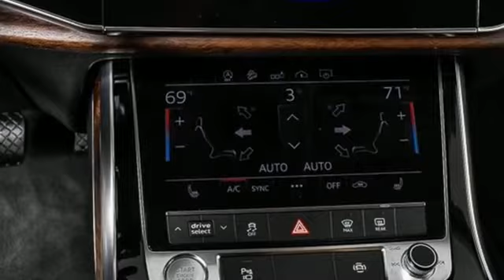Used 2019 Audi Q8 Atlanta, GA V421082B - SOLD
Year: 2019
Make: Audi
Model: Q8
Trim: 3.0T Premium
Engine: 3.0L V6 Turbocharged DOHC 24V LEV3-ULEV125 335hp
Transmission: 8-Speed Automatic with Tiptronic
Color: Black
Interior: Saiga Beige
Mileage: 16465
Stock #: V421082B
VIN: WA1AVBF11KD016683
2019 AUDI Q8 3.0T PREMIUM QUATTRObrbr* CLEAN CARFAX, 1-OWNERbr* 3.0L V6 TFSI ENGINEbr* QUATTRO ALL-WHEEL DRIVE SYSTEMbr* ADAPTIVE DAMPENING SUSPENSIONbr* TOWING PACKAGEbr* 20" 5-SPOKE ALLOY WHEELSbr* CONVENIENCE PACKAGEbr* AUDI MMI NAVIGATION w/ MMI TOUCH RESPONSEbr* REARVIEW CAMERAbr* AUDI VIRTUAL COCKPITbr* AUDI SOUND SYSTEMbr* PANORAMIC SUNROOFbr* USB AUDI MUSIC INTERFACEbr* BLUETOOTH CONNECTIVITYbr* WIRELESS PHONEBOX CHARGING AND ANTENNA BOOSTERbr* AUDI ADVANCED KEY w/HANDSFREE TAILGATEbr* POWER FOLDING EXTERIOR MIRRORS w/MEMORY (HEATED)br* LED HEADLIGHTSbr* DRIVER MEMORY SEATbr* POWER FRONT SEATSbr* XM RADIObr* LED DAYTIME RUNNING LIGHTSbr* LED TAIL LIGHTS w/DYNAMIC TURN SIGNALSbr* LEATHER SEATSbr* RAIN SENSING WIPERSbr* POWER ADJUSTABLE STEERING COLUMNbr* 3-SPOKE STEERING WHEEL w/SHIFT PADDLESbr* HOMELINK GARAGE DOOR OPENERbr* POWER TAILGATEbr* 3-ZONE AUTOMATIC CLIMATE CONTROLbr* ABS BRAKES w/BRAKE ASSISTbr* AUDI PRE-SENSE BASIC & FRONTbr* AUDI SIDE ASSIST w/REAR CROSS TRAFFIC ALERTbr* AUDI PRE-SENSE REARbr* ELECTRONIC STABILIZATION CONTROL w/OFFROAD MODEbr* TIRE PRESSURE MONITORING SYSTEMbrbrAwards:br* 2019 KBB.com 10 Best Luxury SUVsbrbrGive us a call to confirm availability and schedule a hassle free test drive! We are located at 5901 Peachtree Blvd, Atlanta, GA, 30341.br*** While every reasonable effort is made to ensure the accuracy of this information, we are not responsible for any errors or omissions contained on these pages. Please verify any information in question with Jim Ellis VW of Chamblee ***br

Address:
5901 Peachtree Industry Boulevard